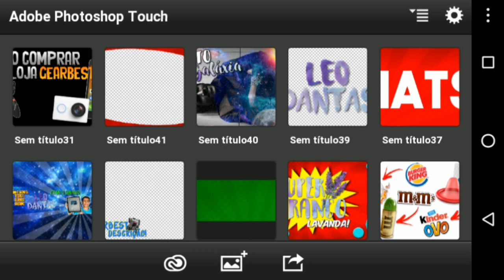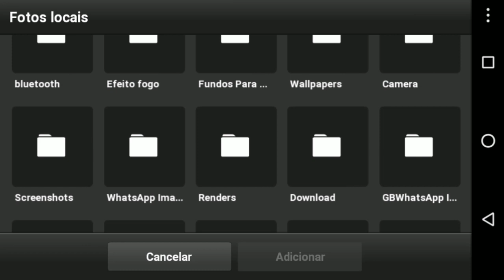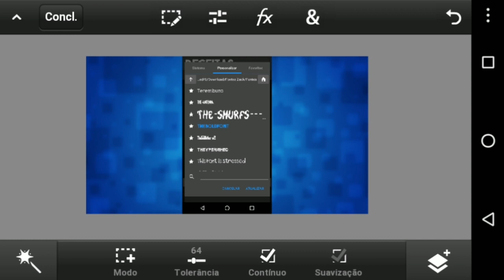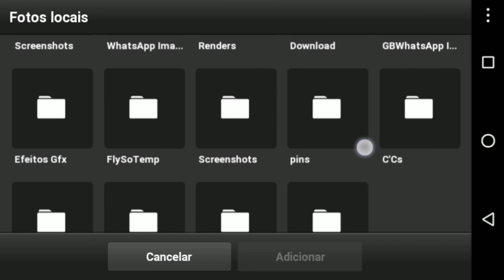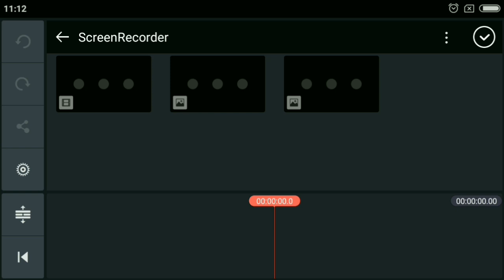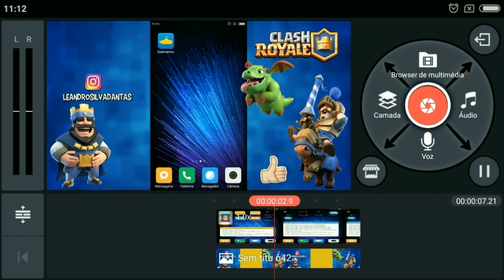Como Fazer Bordas do Clash Royale Pelo Celular!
Neste Vídeo Temos Tutorial de Como Fazer e Colocar Bordas do Clash Royale Pelo Celular!

CÓDIGO PARA GANHAR 1250 PONTOS:
VCDOTEMPO

RumoA150K 👈Ajudem!

😍Facebook do Canal Você é do Tempo? Android